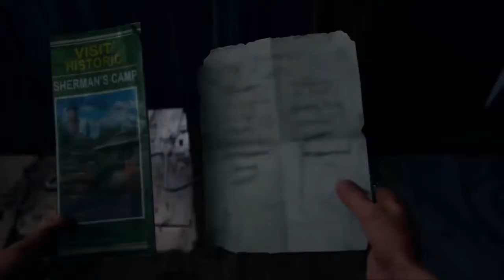Days Gone #13 A La Recherche De Lisa